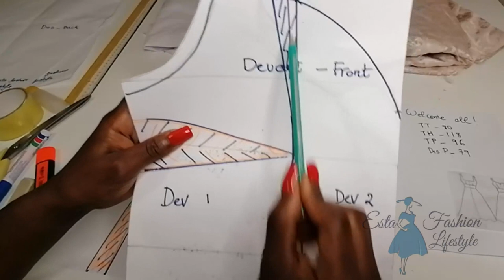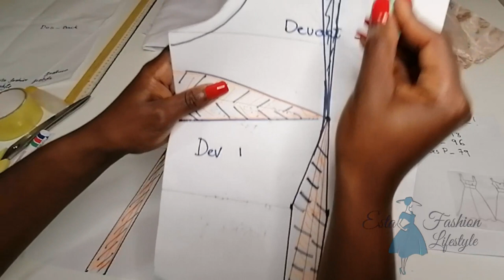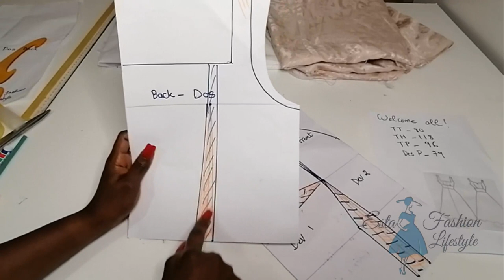Couture: Coudre une robe a bretelle | coupe princesse | Estafashion lifestyle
Bonjour les fashion lovers,

Bienvenue dans ce nouveau tutoriel de couture.

Nous ferons la construction et le montage d'une robe bretelle de taille 38.
Pour coudre ce modele, nous utiliserons du tissu de rideaux 1m25 longueur sur 2m40 de largeur, de la doublure 1m necessaire pour le corsage  , de la viseline  25cm sur 25cm , de la crinoline de 2m50 pour les finitions de la jupe et d'une fermeture de 55cm.

C'est parti!

00:00  Welcome all fashion lovers
01:54  Tissu et accessoires
02:20 Description de la robe
03:02  Transformation du patron du corsage
06:43  Decoupage du patron final
08:40 Different morceaux du patron
09:25  Calculs de la jupe circulaire
09:40 Coupe de la jupe sur le tissu
11:35 Disposition des patron sur le tissu
11:50 Morceaux coupes
12:44 Assemblage du dos et devant tissu principal et doublure a part
13:50 Assemblage des encolures et emmanchures dos et devant
14:12 Assemblage de l'epaule
14:25 Ourlet du bas de la jupe avec la crinoline
15:10 Assemblage au tour de taille
18:01 Pose de la fermeture
20:08 Voila la robe prete

N'hesiter pas a rajuster a volonte!

Happy sewing  - Bonne cousette
Thank you everyone for watching - Merci a tous